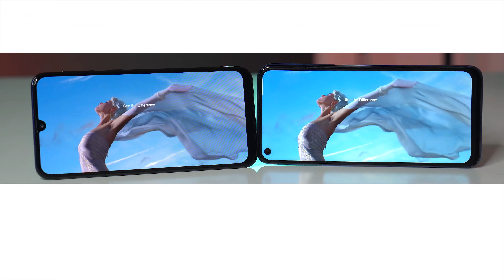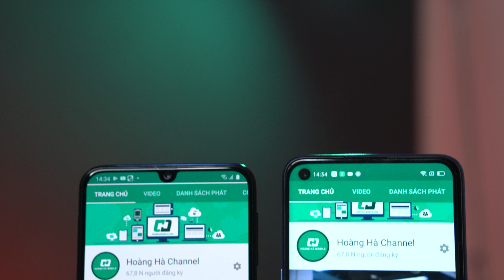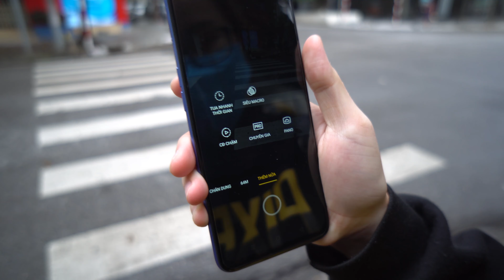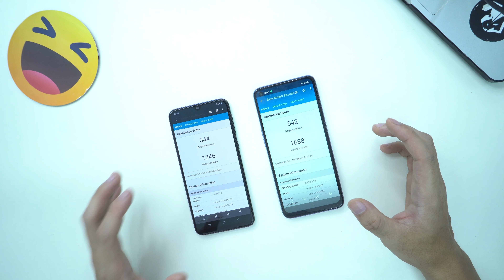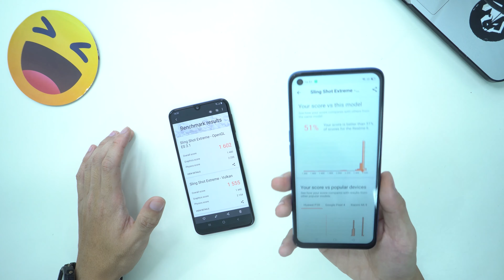Realme 6 đối đầu Samsung Galaxy M21- Cân sức trong phân khúc tầm trung | Hoàng Hà Channel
Realme6 đối đầu Samsung Galaxy M21- Cân sức trong phân khúc tầm trung | Hoàng Hà Channel
Cuộc cạnh tranh càng gay gắt trong phân khúc tầm trung với sự góp mặt của Realme 6 và Samsung Galaxy M21